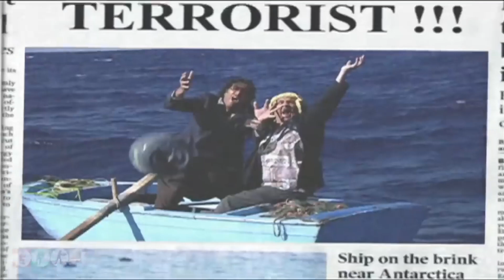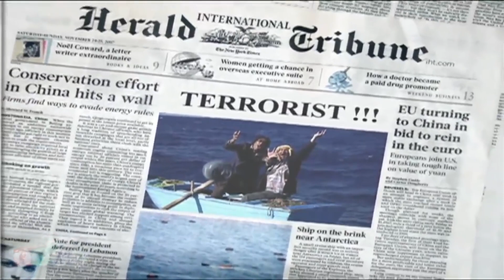افتخار البيسة ببنتو عفوفة بت ابوكي يا عفاف_ضيعة ضايعة1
يعرض المسلسل تفاصيل حياة البسطاء الذين يسكنون قرية صغيرة منسية في الجبال السورية الجميلة، تدعى "أم الطنافس الفوقا"، وفي كل حلقة نشاهد قصة منفصلة تعالج همًا اجتماعيًا واقتصاديًا وسياسيًا بقالب ساخر،... اقرأ المزيد يعالجه أبطال العمل على طريقتهم كقرويين بسطاء.